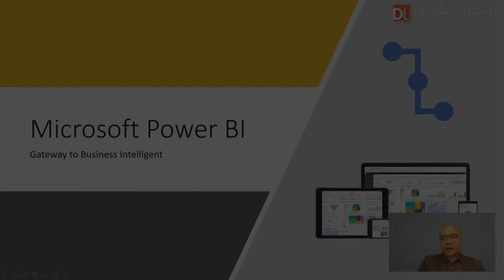00 MS Power BI 概要